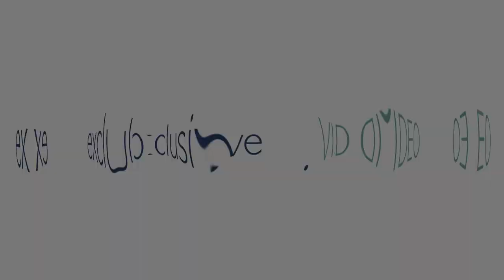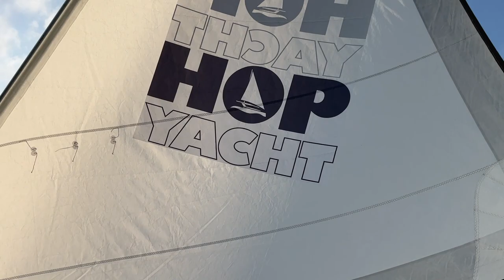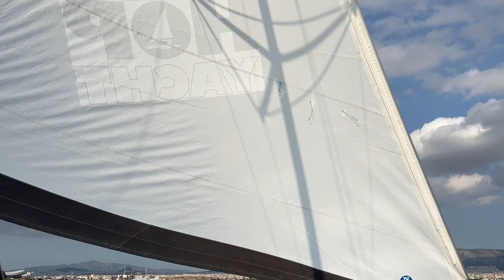HOPYACHT 30 Electric Catamaran - Boat Review Teaser - Multihulls World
► Full test in our Special Issue 20 Forever Green 2:
► Nominated for the MOTY 2023 in the Forever Green category, the HopYacht 30 is offering a new and refreshing approach in the somewhat traditional world of boating... this catamaran designed by Du Toit Yacht Design makes no pretentions in terms of performance, focusing instead on ease of handling and practicality in general. Indeed, the HopYacht 30 features a single furling genoa supported by a mast logically stepped very far aft. The designers have limited the beam to 11 feet 3 inches (3.44 m) in order to limit the cost of a marina slip. The HopYacht can be disassembled and its two hulls each fit into a standard shipping container. This catamaran will therefore be crossing the oceans as deck cargo - it is approved in CE Category C (Beaufort Force 6 and maximum wave heights of 2 meters or 6½ feet). In addition to its genoa, the HopYacht is powered by two 6 kW E-Propulsion pods, equivalent to 9.9 HP regular motors, but without pollution or noise of course. With the adoption of an induction cooker and an electric water heater, no fossil fuels will be consumed on board. The interior, not dissimilar to what you’d find in the riverboat sector, is surprisingly comfortable for a unit of this size. The manufacturer is also offering an interesting model of shared ownership for 6 people (or 3 couples).

► TECHNICAL SPECIFICATIONS
Builder: HopYacht
Architect: Du Toit Yacht Design
Length: 30’8” (9.35 m)
Beam: 11’3” (3.44 m)
Draft: 2’4” (0.7 m)
Air draft: 39’4” (12 m)
Sail area: 318 sq ft (29.5 m²)